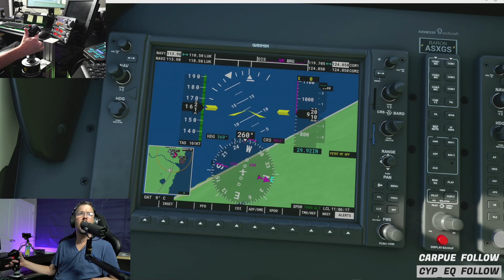Baron 58 : Microsoft Flight Simulator 2020 Wick Scotland